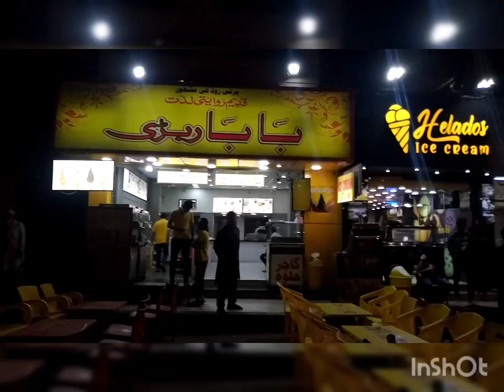Bachelor's pary|| Kis ki ?? ,|| Aisha Vlogs